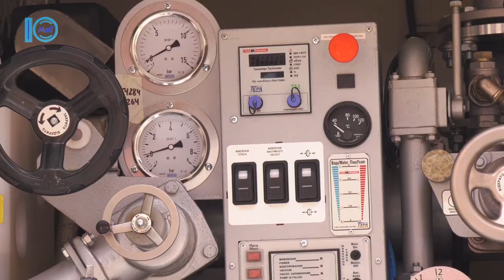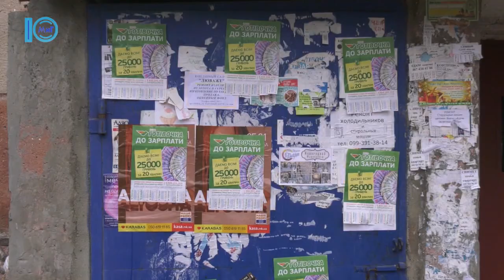Южненські новини від 10.01.2020